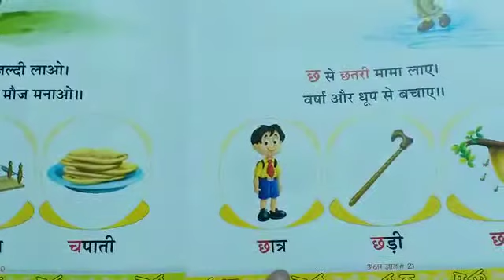Class- Nursery, Hindi , Topic - "Story of vyanjan chha"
kids will enjoy an interesting story of vyanjan chha.